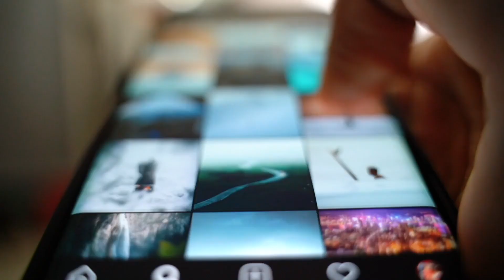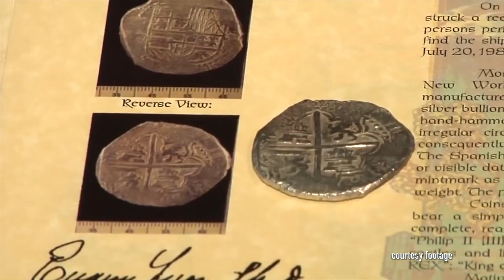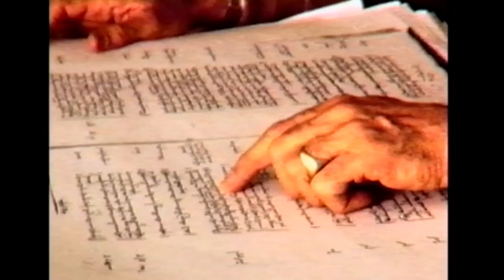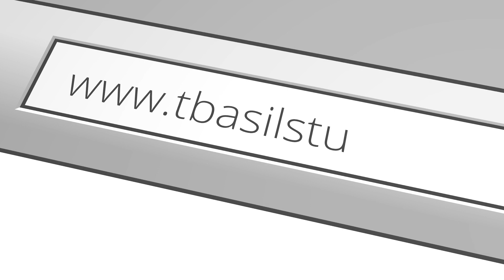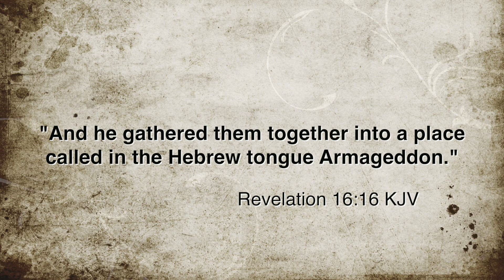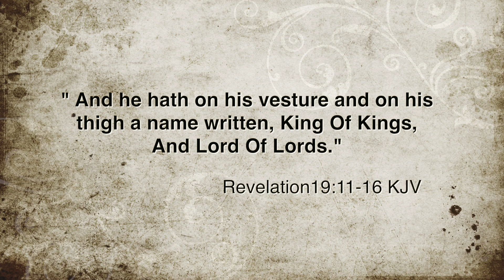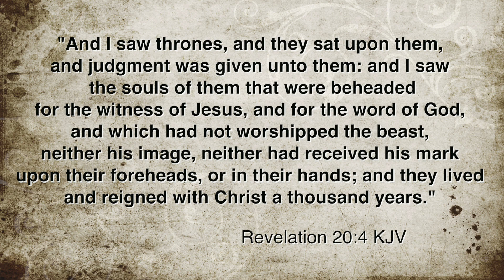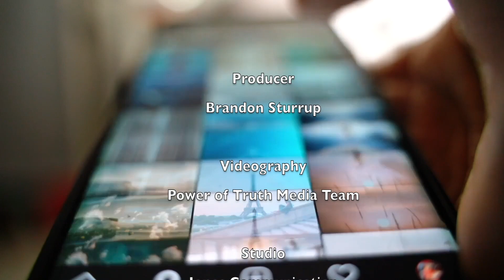The Power of One Word-Power of Truth Show 4#believe hope armageddon T. Basil Sturrup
Learn about the power of one word. Hear new information about Armageddon.

- How Did the 'Unsinkable' Titanic End Up at the Bottom of the Ocean? | National Geographic

- Titanic Ship Sinking Full Scene